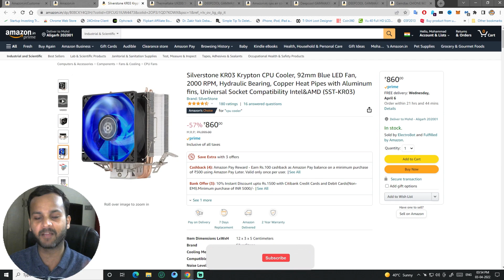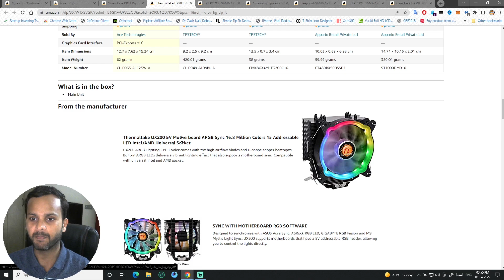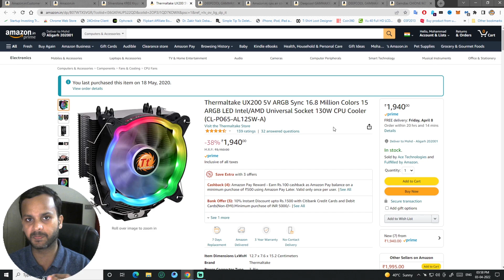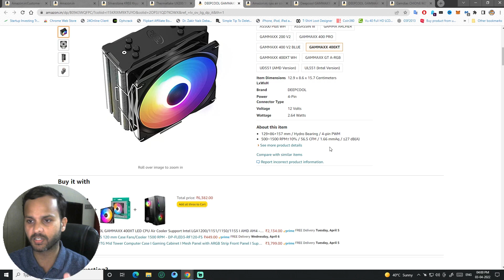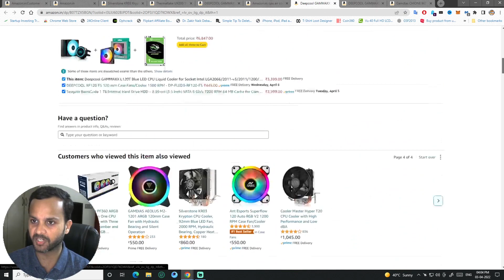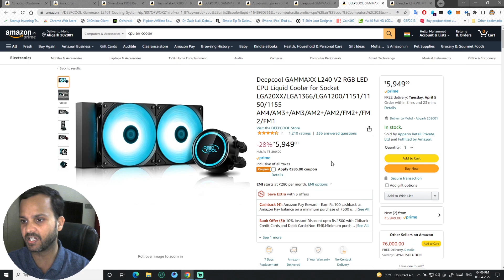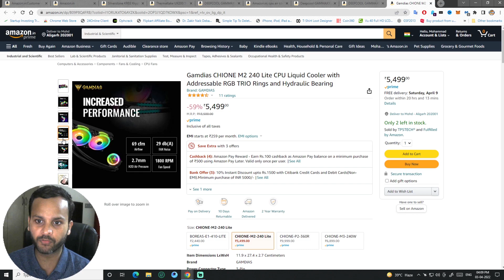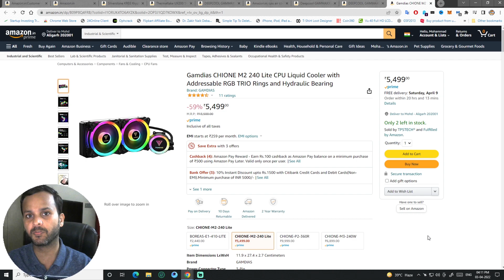Top 5 Cheap and Best CPU Air Coolers & AIO Coolers Under Rs 5000 in India (2022)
Top 5 Cheap and Best CPU Air Coolers & AIO Coolers Under Rs 5000 in India.

(Best Gaming Cabinets Under Rs 5000)

(Best Gaming Keyboards Under 1000 Rs)

 Redgear A-15 (White)
Redgear A-15 (Black)
Ant Esports GM320
Razer DeathAdder Essential

(Best Budget Mechanical Keyboards)
1. (Low budget walon ke liye)
(Low budget walon ke liye)
6. (small form factor)
9 (61 keys small form factor)

(Best Budget 1080p Gaming Monitors)
Acer 21.5in ET221Q
Acer Nitro QG221Q 21.5in
Acer Nitro VG240YB 23.8in
LG Ultragear 24GL650 24in 144Hz
MSI Optix G241 24in (I am Using)
LG Ultragear 24GN650 24in IPS 144hz
GIGABYTE G24F

Buy electronics accessories at huge discounts from
our Tech2boomStore.
Contact on Instagram to Buy

Open Box Cheap Mobile Accessory, Bluetooth Accessory, Pc Parts | Oneplus, Samsung, Sony, JBL, Tech2boomStore

(Best CPUs Buying Links)
Ryzen 3 3100
Ryzen 3 3300X
Ryzen 3 3200G
Ryzen 7 2700
Ryzen 5 3600
Ryzen 7 3700X
Ryzen 7 3800X
Ryzen 9 3900X
Ryzen 9 3950X

Basic Tripod
Ringh Light

BTC(Bitcoin) Network BSC(BEP20) :
0x93ffd6ff31b57c38b624cbdef662ab1eabcb64ae
ETH(Ethereum) Network BSC(BEP20) :
0x93ffd6ff31b57c38b624cbdef662ab1eabcb64ae
BNB(Binance Coin) Network BSC(BEP20) :
0x93ffd6ff31b57c38b624cbdef662ab1eabcb64ae